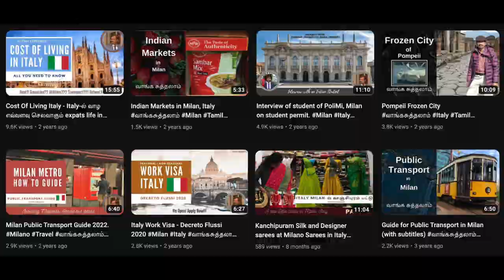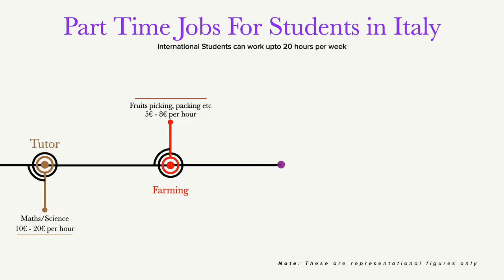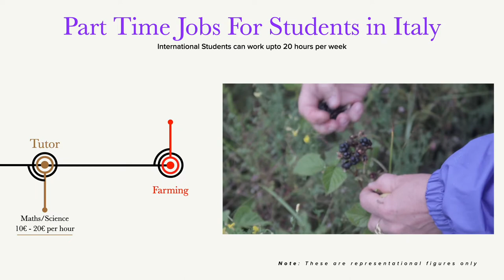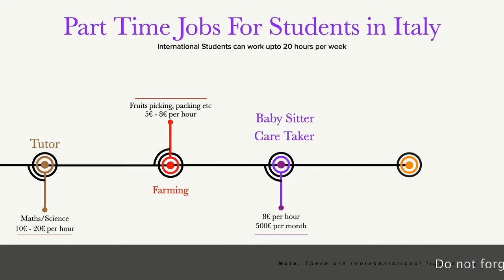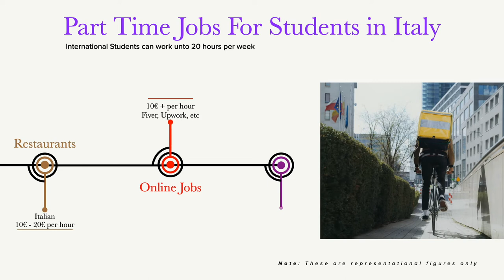Part Time Jobs with full Salary details for students In Italy parttimejobsinitaly #117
0:00 Introduction
0:41 Welcome to International Student
1:05 List of Part time jobs
1:25 Teaching - Tutions
2:25 Farming works
2:35 Baby Sitting / Care Taking
3:00 Event Managements
3:15 Restaurant Jobs
3:46 Online Jobs
4:00 Food delivery Jobs
4:40 Good Luck Students

A must-have guide for expats in Italy